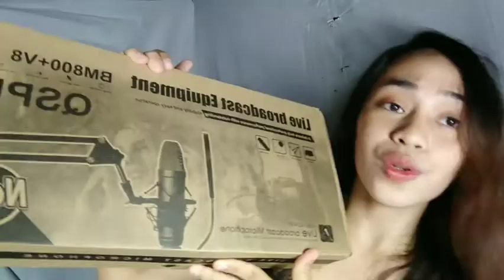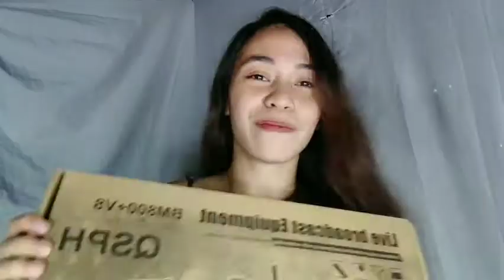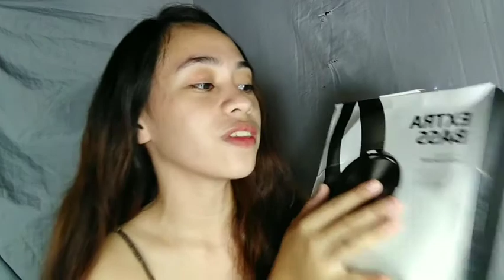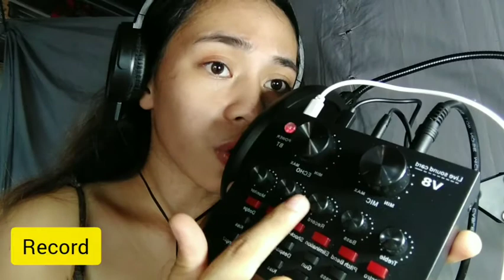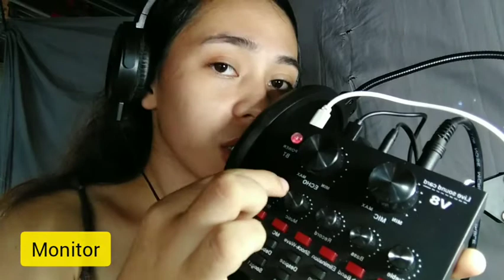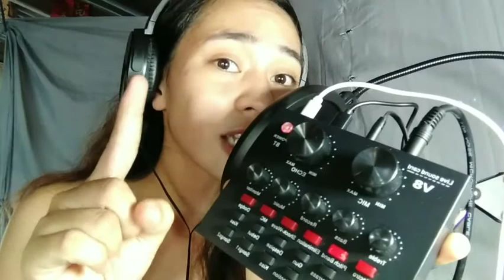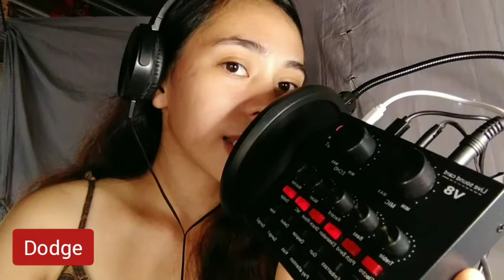MURANG MIC CONDENSER FOR BEGINNERS + MICROPHONE REVIEW (UNBOXING)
BM-800 is the Best Condenser Microphones For Voice Recording (For Every Budget) Condenser microphones (also known as capacitor microphones) are well-known for their excellent audio quality and sensitivity. They typically have wider frequency response and better transient response than dynamic microphones.

The BM-800 CONDENSER MICROPHONE provides a good, clear sound that is very well suited for spoken word recordings, though it also does an admirable job in other areas, such as singing and recording acoustic instruments.

✔️Polar Pattern:Uni-directional
Frequency Response:20Hz-20KHz
✔️Sensitivity:negative 34dB Positive and negative 2dB (0dB=1V/Pa at 1KHz)
✔️Output Impedance:150 ohm Positive and negative 30% (at 1kHz)
✔️Load Impedance:greater or equal to 1000 ohm
✔️Equivalent Noise Level:16dBA
✔️Max.SPL:130dB (at 1KHz Less than or equal to 1% T.H.D)
✔️S/N Ratio:78dB
✔️Electrical Current:3mA
✔️Exceptionally low self-noise for highly critical studio recording.
✔️Offers high sensitivity to capture subtle nuances that create high-quality audio.
✔️Microphone cover prevents wind noise when you are recording.
✔️Perfect for radio broadcasting studio,voice-over sound studio,stages,TV stations,etc.
✔️Double-braced arms add strength to stand much more weight.
✔️Foldable arms minimize transport size and easy to storage.
✔️Completely flexible design,you can adjust the desired angle and height.
✔️Adjustable clamp can be mounted on the desktop easily.
✔️Dual suspension springs on each boom arm for better stability.
✔️Adjustable clamp fixes securely to any mic stand for easy to install and convenient to use.
✔️360 degree flexible gooseneck for precise positioning.
✔️Shock-proof mount firmly attaches the microphone and effectively reduces handling noise.
✔️Double audio port; connect the microphone input and earphone/speaker output at the same time.
✔️colour: Gold/Black

Material: Steel + zinc alloy + plastic
Package Contents:
🔸1*BM-800 microphone
🔸1* microphone cable
🔸1* microphone cover
🔸1* microphone stand
🔸1* shock mount
🔸1* pop filter
🔸3* USB sound adapter
Only the above package content.